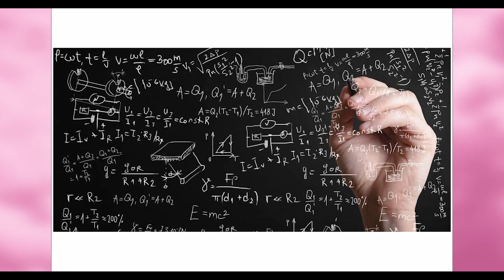THIGH APPRECIATION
Saving lives, one thigh at a time.
Sub for more content, k thnx bye :))